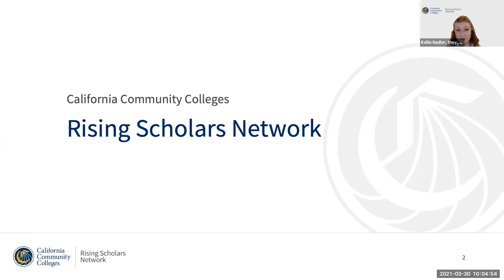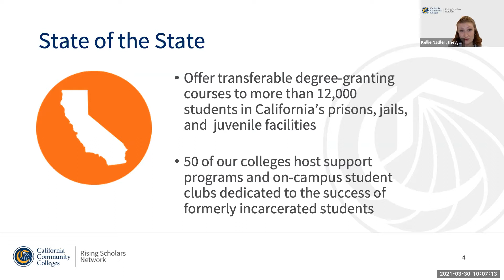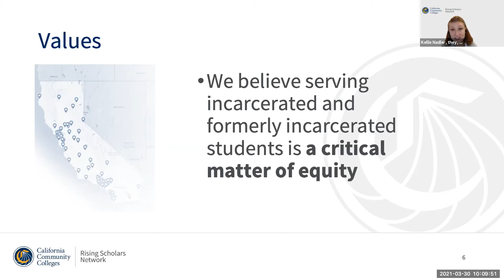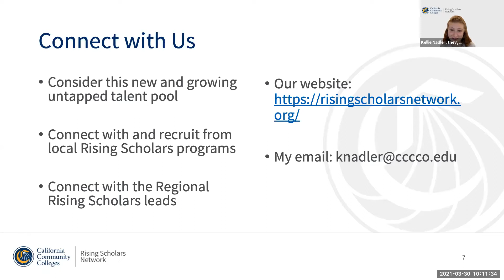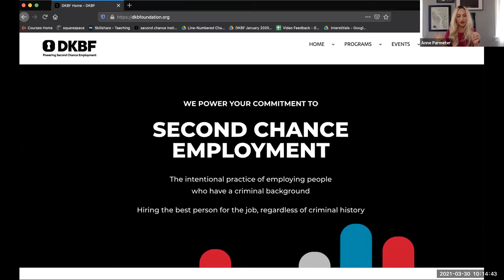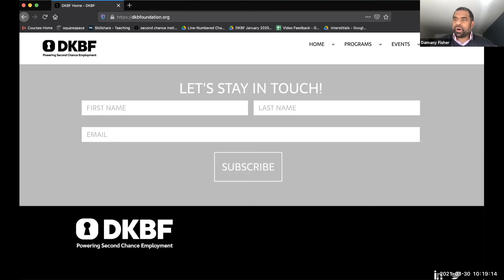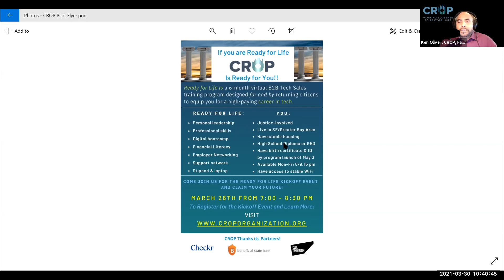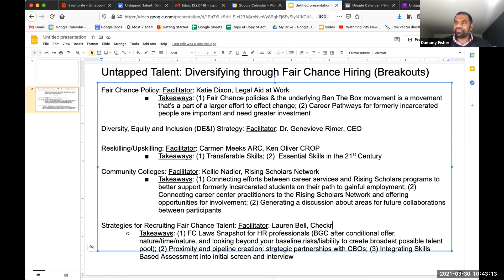Untapped Talent: Diversifying Through Fair Chance Hiring, Deeper Dive (March 30, 2020)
This webinar takes a deeper dive into fair chance hiring and talk about your questions and concerns. Find out about additional learning opportunities through the Center for Employment Opportunities (CEO) and the Society for Human Resource Management (SHRM) Foundation.

Hosted by the Rising Scholars Network, an initiative of the California Community College Chancellor’s Office. These webinars will be on Zoom with a link provided to registrants, please download the latest version of Zoom prior to attending.